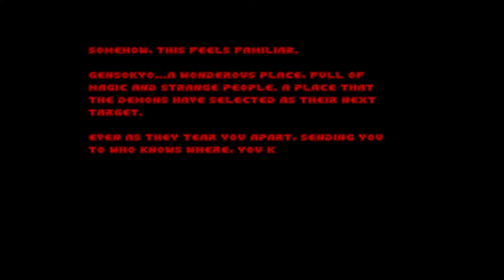gzdoom 4.7.1 doom ii bolognese gore bizarrely magical untitled touhou doom 1.23 the incident